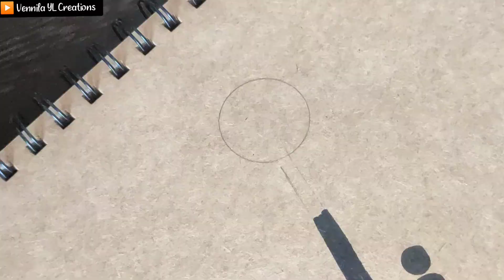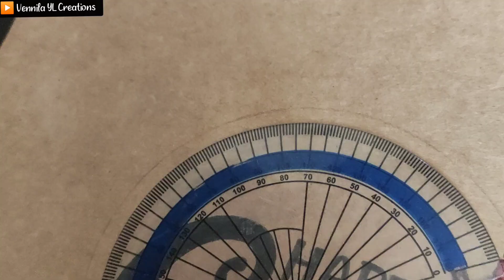Gudi Padwa drawing|gudi padwa mandala art|easy mandala art|happy gudi padwa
Hi friends welcome to Vennila YL Creations

🌸 gudi padwa  drawing|gudi padwa mandala art 🌸

Materials Used

- Drawing sheet (size A4)
- HB pencil
- Artline Fine Line pen
- Camlin crayon

Drawing note:
Brustro Technical pen
MICRON pen
Blending stump
jelly roll (white)
Camlin water colour
Mobile Stand for Video Recording

My Creative Mandala art video

Gudi Padwa is a spring-time festival that marks the traditional new year for Marathi and Konkani Hindus, but is also celebrated by other Hindus as well.It is celebrated in and around Maharashtra, Goa, and the union territory of Damaon on the first day of the Chaitra month, to mark the beginning of the new year according to the lunisolar method of the Hindu calendar. Padava or paadvo comes from the Sanskrit word pratipada, which is the first day of a lunar fortnight. The spring festival is observed with colourful floor decorations called rangoli, a special Gudhi dvaja (flag garlanded with flowers, mango& neem leaves, topped with upturned silver or copper vessels), street processions, dancing& festive foods.